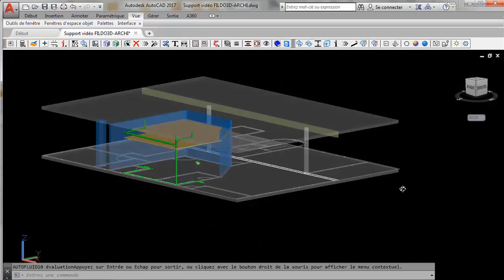AUTOFLUID Guide : 3D Architecture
Creating 3D architectural elements

This is not an architectural design software, but a tool that will enable
you to make 3D elevations of the most common architectural elements
drafted in 2D.
You will thus be able to visualize the networks in their environment without
having to transfer them into the 3D model. This tool can also be used
to design the structure of machine rooms.
The transparency of architectural elements can be set in the Preferences file.